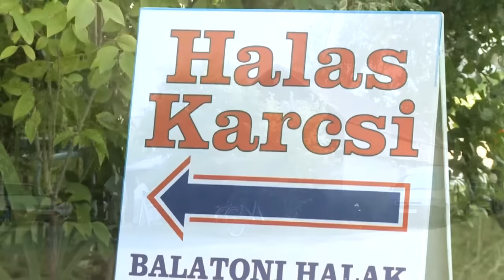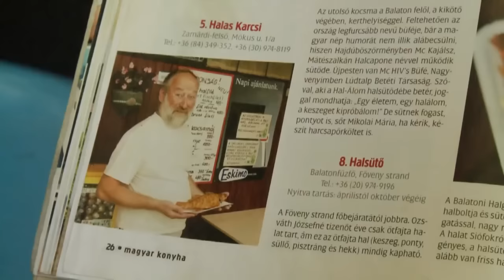HAZAI HORGÁSZ - Nyári bojlis teszthorgászat a Big Carp Teammel (archív)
A tartalomból:
Nem úgy tűnik Önöknek is, mintha már kb. 100 éve tartana a tél? Már majdnem mi is elhittük, hogy a tavasz, a meleg nyár a végtelen távolban van, és talán sohase érkezik meg. De rögtön megteltünk optimizmussal, mikor elkezdtük a mai hazai horgász magazint szerkeszteni. Mert rendhagyó módon nem a jeges, havas tópartra, vagy lékhorgászatra akarjuk ma Önöket meginvitálni, hanem felidézünk pár nyári élményt.

Látogassuk meg először az egyik tihanyi vitorlás kikötőt. Ki gondolná, hogy milyen izgalmas pergető élmények várhatnak ránk egy ilyen, viszonylag urbanizált környezetben.
Ha az első rész nem lett volna elég a napsütésből, akkor majd jön egy igazi forró, nyári bojlis teszthorgászat az egyesített román-magyar Big Carp csapattal. Egy Budapest közeli vízen, a Bázis-tavon kerestük fel a fiúkat. De nem a hajnali, hanem a kora délutáni órákban.
A pontyozás közepén, úgy délidő magasságában, lesz egy meglepetésünk is Nézőinknek! Annyit elárulunk, hogy igazi retrós kulináris élményben lesz majd részük, ha velünk tartanak!